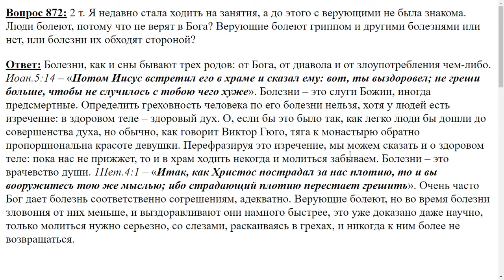872. Болеют ли верующие болезнями?